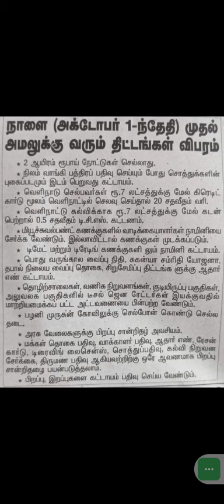நாளை (அக்டோபர் 1-ந்தேதி) முதல் அமலுக்கு வரும் திட்டங்கள் விபரம்